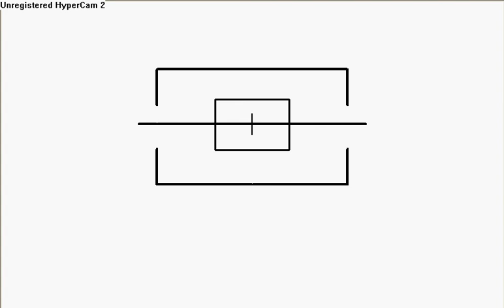"Sniper" - Pivot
The song is: Word Up this animation took me about 15 Min long its langth is 13 sec